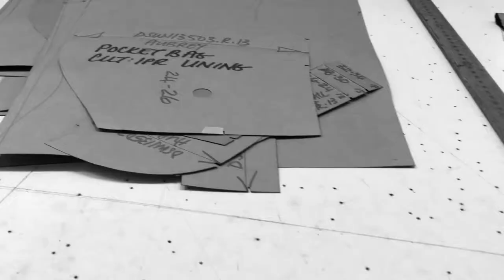DRIZA-BONE | MADE IN MELBOURNE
For over 120 years, our traditional oilskins have always been made in Australia. We are committed to providing products that are of the highest quality, constructed for durability, comfort and function.

Take a sneak peek and find out more on the production process at our Melbourne based factory who produce our Norfolk and Douglas Jackets.